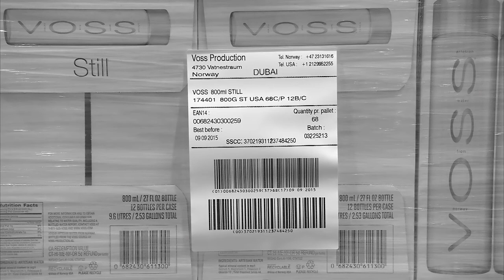VOSS Water: Source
Welcome to Norway: The Land of the Midnight Sun and Home to the World’s Finest Water.